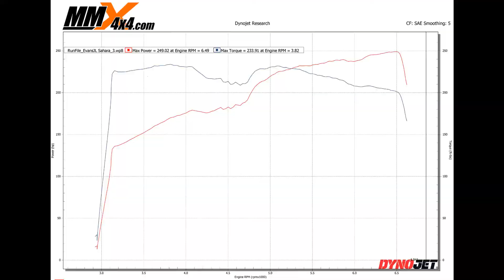My 2018 Jeep Wrangler JL 3.6L V6 Pentastar Baseline Chassis Dyno Run at MMX4x4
2018 Jeep Wrangler JL 3.6L V6 Pentastar Baseline Chassis Dyno Run at MMX4x4